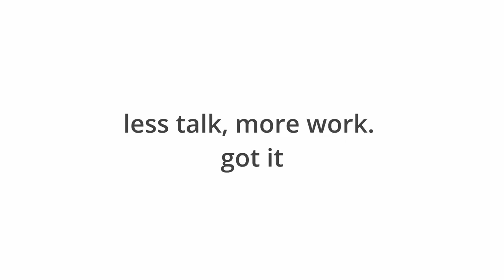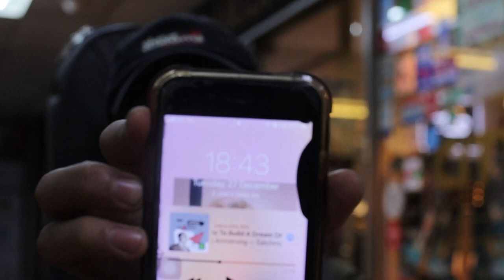A Day In The Life - Singaporean Guitar Technician | Setting up 45 Classical Guitars in 1 Day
I was running the typical errands today and had to set-up 45 classical for a school just before their academic year starts.

Strings and parts from City Music Singapore
All cleaning equipment used are from MusicNomad Care